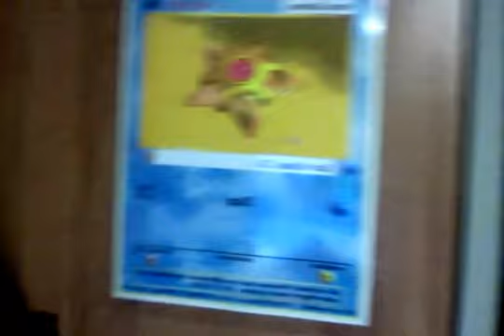Tuesday #2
The one where: Hana introduces her new pet and gives a short tour of her dorm room after two failed attempts at making this video.